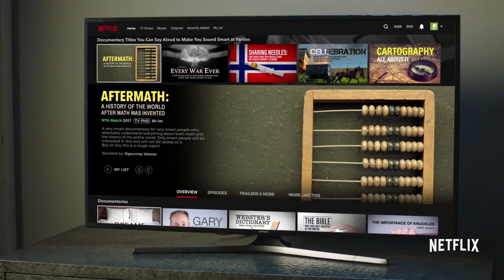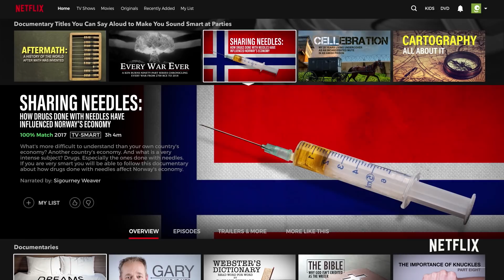Eric McCormack - How To Sound Smart at Parties | Joel McHale Show | Netflix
If you're having trouble keeping up with the 54 documentaries that Netflix releases per day, Eric McCormack has a solution just for you! It's called: Documentary Titles You Can Say Aloud That Make You Sound Smart. This and more every Sunday on The Joel McHale Show with Joel McHale.